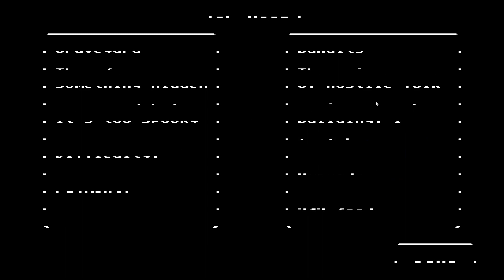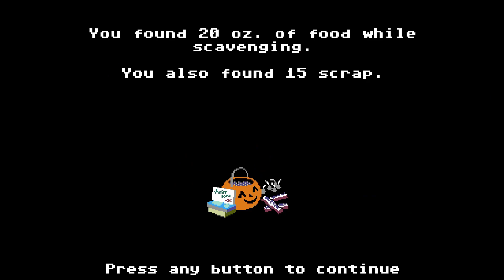Organ Trail: Fresh Blood Part-2